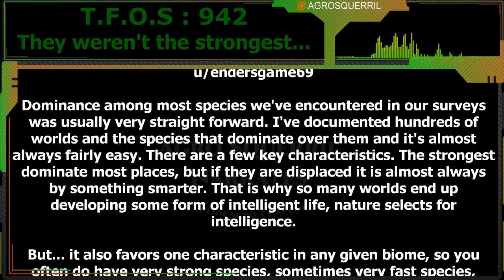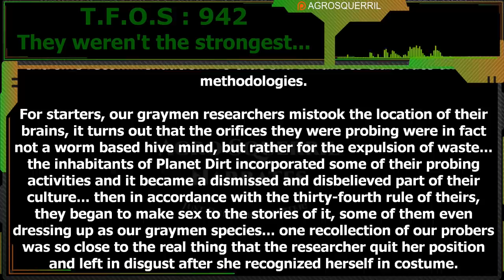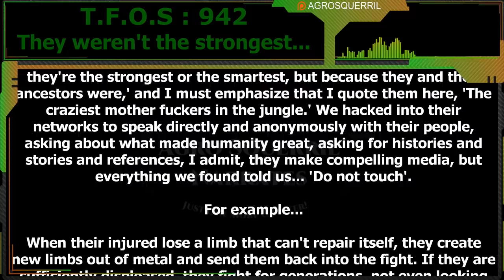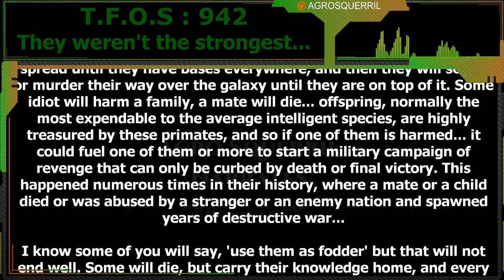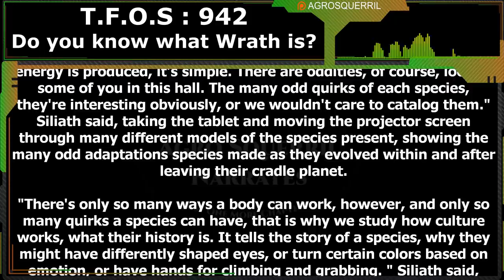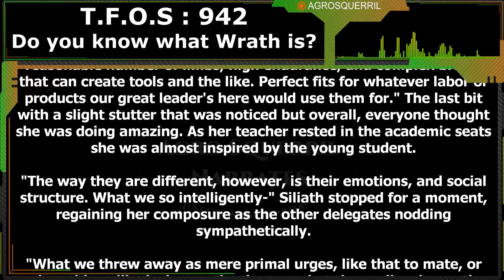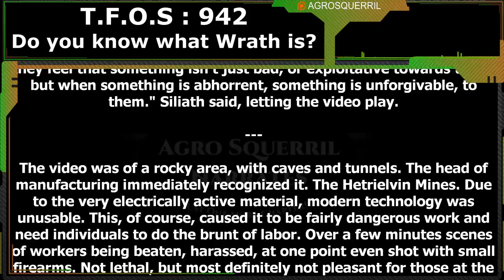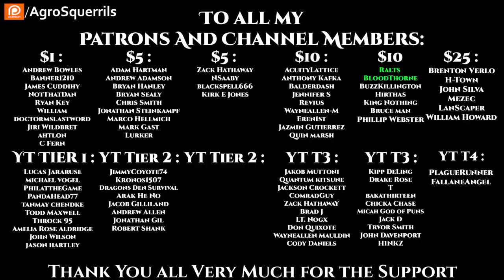They weren't the strongest & Do You Know What Wrath Is? | Humans are space Orcs | HFY | TFOS942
Thank you to Tier 4 and 5 Patreons and Channel Members:
Brenton Verlo
John Silva
H-Town
Mezec
LanScaper
William Howard
PlagueRunner
FallenAngel
Datamagnet

{TimeStamps}
00:00 Intro
00:36  They weren't the strongest
08:26 Do You Know What Wrath